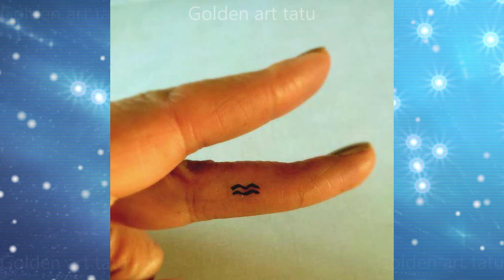ТАТУИРОВКА ЗНАК ЗОДИАКА ВОДОЛЕЙ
Татуировка знака зодиака водолей индивидуализирует, выполняет функцию оберега, с ней любой человек становится привлекательнее, ярче, интереснее. Водолей является астрологическим символом, который помогает раскрыть характер человека, показать его особенности, психологические черты, сконструировать образ.
По легенде созвездие Водолея подарили Девкалиону, спасшему людей после всемирного потопа. Благодаря его умению искусно вести переговоры, люди снова обрели жизнь. Девкалион смог подобрать слова, чтобы уговорить Зевса смягчиться и дать людям второй шанс. С тех пор созвездие Водолея характеризует людей гуманных, смелых и способных прощать.

Каждый раз, когда мы знакомимся с новым человеком, мы встречаем его по одежке и в процессе общения понимаем, будет это знакомство развиваться дальше или нет. Помочь нам в этом вопросе могут татуировки – символы, раскрывающие суть человека, показывающие, что он любит, к чему проявляет способности.
Татуировка водолей указывает нам на человека, влюбленного в свободу, общество, которому важно внимание, рядом с которым всегда находятся большие компании. Водолей – активист, он хорошо проявляет свои способности оратора, выступая на большой публике. Доброжелательность водолея всегда располагает к общению с ним, и если вы хотите обрести интересного собеседника, то лучше водолея вам не найти.
Водолей занимает 11 место в зодиакальной системе. С этим тоже связывают особый смысл – устремленность в будущее, страсть к реформам, нововведениям. Необязательно использование символа водолея для представителей этого знака. Его можно использовать всем, кто вдохновлен этим образом, хочет развить в себе качества водолея, верит в него.